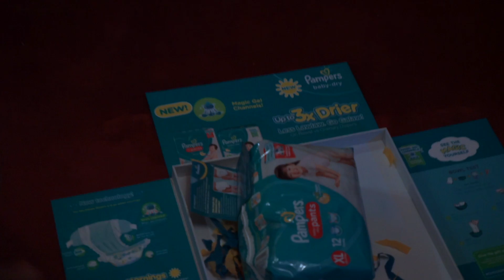Pampers Go Galaw Mornings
Pampers will be introducing the new and improved Pampers Baby Dry which has improved wetness absorption and distribute it evenly throughout the whole diaper which prevents the sagging.

My son here is very active wherein he plays, runs and dances all at the same time. Pampers allows babies to have freedom of movement.